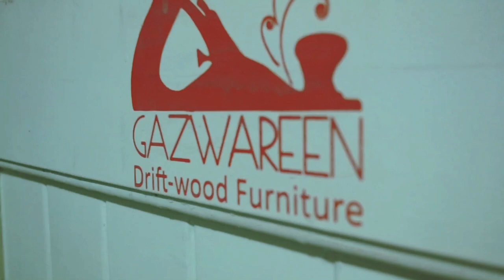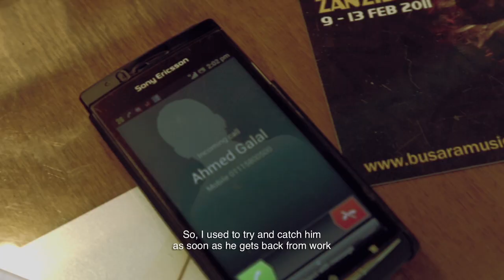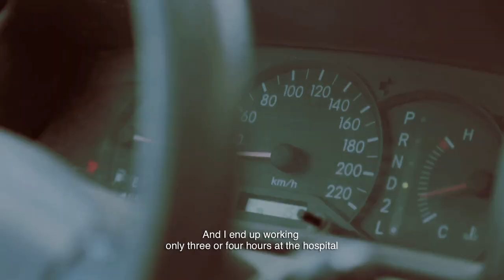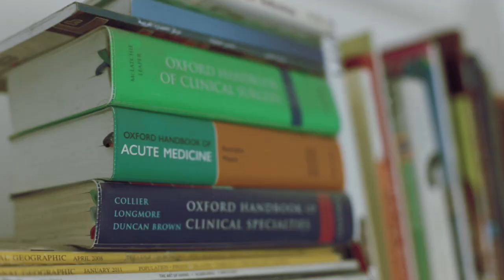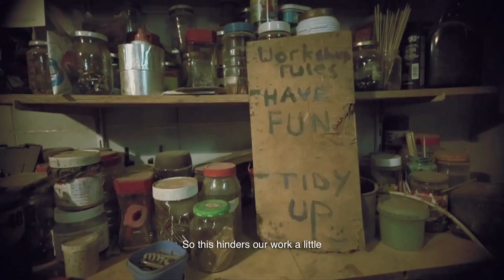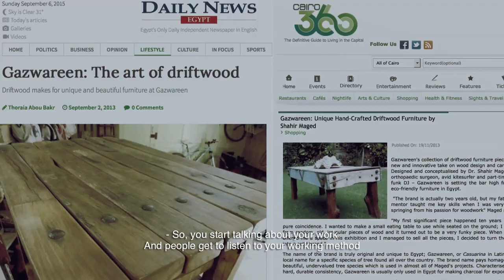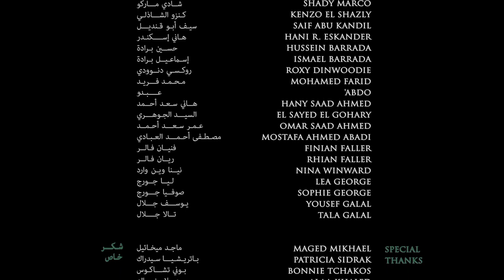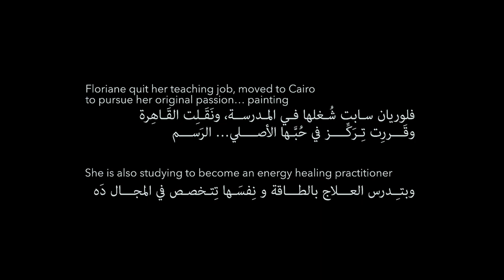Drifters رحّـــالة with (Arabic/English subtitles)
a story of an orthopedic surgeon from Agami and how his close relationship to the sea, philosophy of life, firm principles and passion for woodwork led him to rediscover his true potential away from what most societies call success routes. On his journey he encounters kindred spirits who flock together in pursuit of happiness, freedom and self-expression.

قصة جـراح عـظام من العجمي و كيف أدّى حبّه للبحر، فلـسفته الحـياتـية، مبـادئـه الراسـخة و حبّه للخـشـب إلي توجُهِـه المختـلف لنـوع آخـر من النجـاح، غيـر النجـاح المألـوف عـادهً... خـلال رحلـته يقـابل شخصيـتين يشـاركونـه نفـس التفـكيـر و يعـملون معاً للوصـول للسـعادة، الحرية و التعـبير الذاتـي

Featuring Shahir Maged, Floriane Kalz and Ahmed Galal
Music Score by Ali Sédky, Gaser El Safty and Karim El Zanfally
Sound Edit by Adham Zidan
Online Editor Mohamed Saadany
Color Grading by Sherif Fathy
Poster Photography by Youssef Tayeh
Additional Photography by Ramy Zaghloul
Trailer Edit by Omar Sami
Shot, Edited, Produced and Directed by Hani R. Eskander
تـصويـر، مونـتـاج، إنـتـاج و إخـراج - هانــي إسـكـــندر